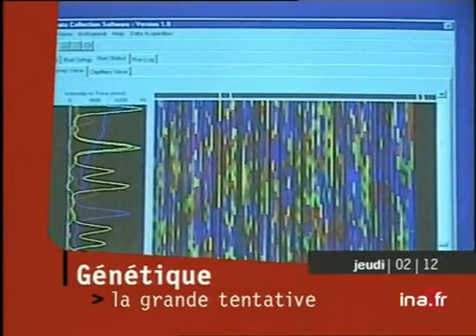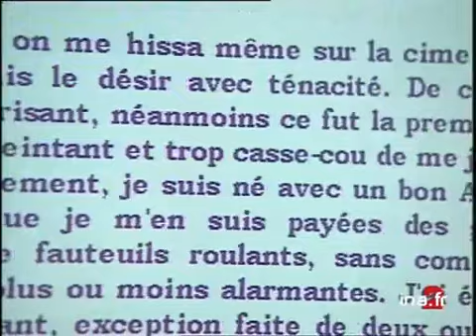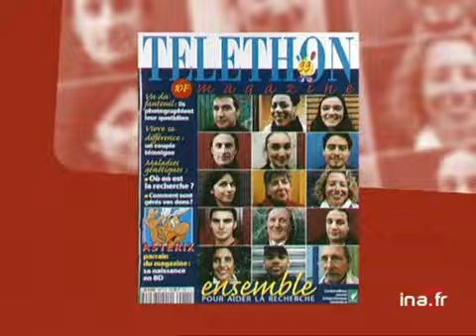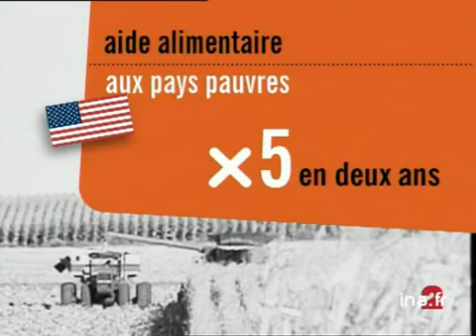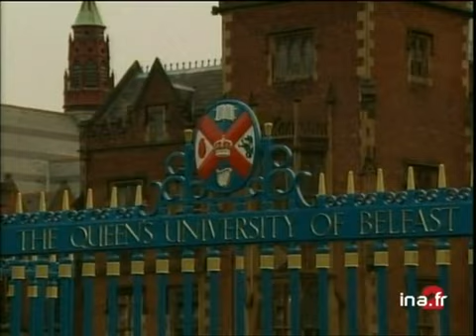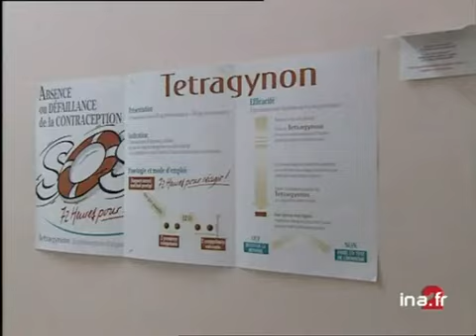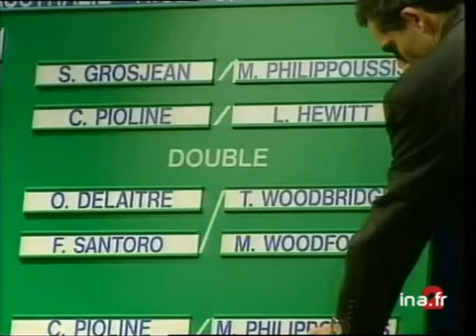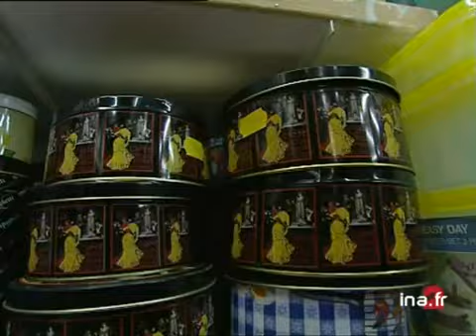JA2 20H EMISSION DU 02/12/1999